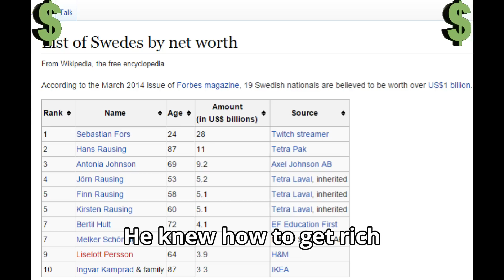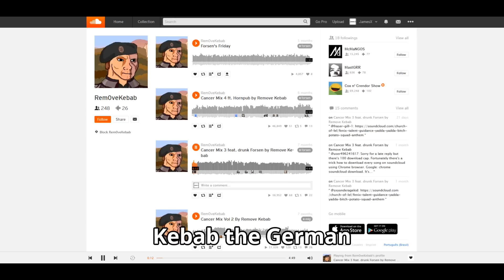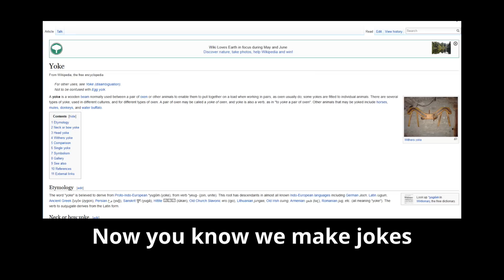Remember The Name feat. Forsen & Trump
The beat is from Remember The Name by Fort Minor.